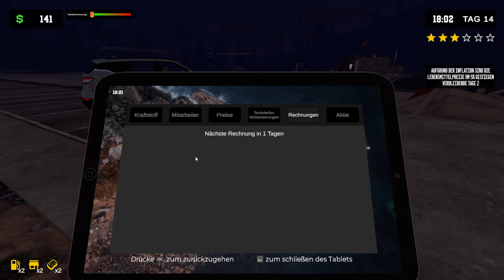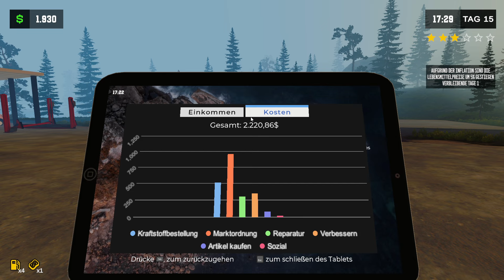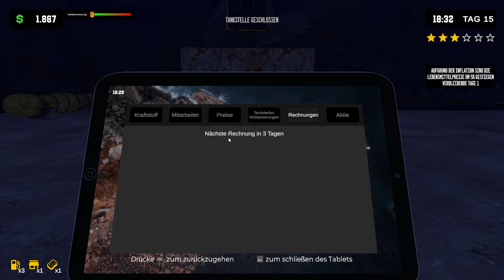💧eigenes Wasser 💵 Pumping Simulator 2⛽️#009 [Gameplay Deutsch]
Willkommen bei Pumping Simulator 2 - Ein Tankstellen-Simulator!

Starte deine Reise als aufstrebender Unternehmer in der aufregenden Welt des Tankstellenmanagements. Beginne damit, das klassische Auto zu verkaufen, das du geerbt hast, um Geld zu sammeln. Mit deinem frisch gewonnenen Kapital investiere in ein verlassenes Tankstellengrundstück im Herzen einer belebten Stadt. Es ist an der Zeit, die Ärmel hochzukrempeln und diese alte Tankstelle in eine blühende Oase für Reisende und Einheimische zu verwandeln.
Von Grund auf neu bauen, zu Erfolg aufrüsten:

Verwandle deine Tankstelle von Grund auf, indem du sie baust, erweiterst und aufwertest, um Großartiges zu erreichen. Beginne mit alten Zapfsäulen und arbeite dich zu hochwertigen vor. Rüste deine Station auf, um mehr Zapfsäulen aufzunehmen und deine Gewinne zu steigern.
Diversifiziere deine Dienstleistungen:

Es geht nicht nur um das Tanken! Locke mehr Kunden an und steigere deine Einnahmen, indem du vielfältige Dienstleistungen anbietest. Richte einen Lebensmittelladen in deiner Tankstelle ein, um hungrige Kunden zu versorgen. Biete erstklassige Autowaschdienste an, um Fahrzeuge funkeln zu lassen. Baue Toiletten, um Komfort und Bequemlichkeit für alle Besucher sicherzustellen.
Anpassen und Erweitern:

Entfessele deine Kreativität und lasse deine Tankstelle herausstechen. Gestalte das Erscheinungsbild mit auffälligen Dekorationen und funktionalen Upgrades individuell. Schaffe eine einzigartige und einladende Atmosphäre, die Kunden immer wieder zurückkehren lässt.
Strategie und Management:

Als geschickter Tankstellenbesitzer ist Zeitmanagement entscheidend. Stoßzeiten können hektisch werden, und Kunden erwarten effizienten Service. Priorisiere Aufgaben klug, um alle glücklich und zufrieden zu halten. Stelle kompetente Mitarbeiter ein, um bei verschiedenen Abläufen zu helfen, und beobachte, wie sie sich weiterentwickeln, wenn sie versierter werden.
Freiheit, auf deine Weise zu spielen:
Ob du gerne mikromanagst oder einen entspannteren Ansatz bevorzugst, Pumping Simulator 2 bietet für jeden etwas. Tauche tief in umfassende Managementoptionen ein oder konzentriere dich auf den Spaß, ohne mikromanagen zu müssen.
Realismus trifft auf Aufregung:

Erlebe den Nervenkitzel, ein Tankstellenunternehmen zu leiten, mit aufregenden Ereignissen, die deine Reise spannend gestalten.
Hauptmerkmale:
Baue und manage deine Tankstelle von Grund auf.
Diversifiziere Dienstleistungen mit Lebensmittelläden, - Autowaschanlagen, Toiletten und mehr.
Passe deine Tankstelle an und rüste sie auf, um Kunden anzulocken.
Strategisches und effizientes Zeitmanagement während der Stoßzeiten.
Twitch Integration

Nehmen Sie die Herausforderung an und übernehmen Sie die Kontrolle über Ihr Schicksal in Pumping Simulator 2. Werden Sie als geschickter Unternehmer erfolgreich sein und eine Tankstelle errichten, die einen bleibenden Eindruck in der Stadt hinterlässt? Es ist Zeit, es herauszufinden!

ENTWICKLER: Lance Games
PUBLISHER: Lance Games